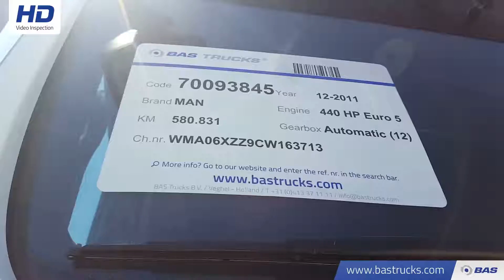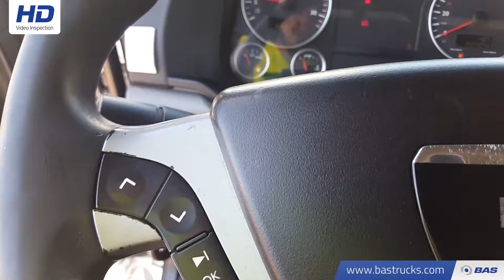70093845 MAN TGX 18.440 XLX